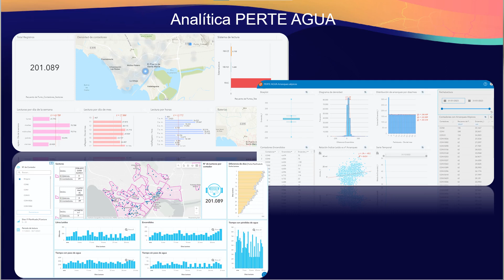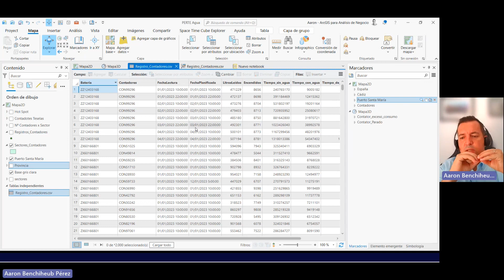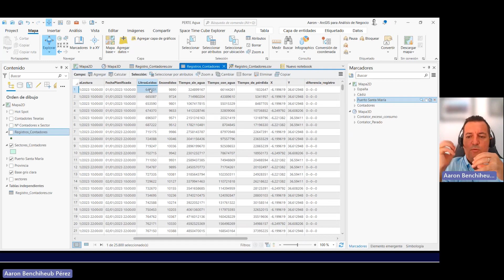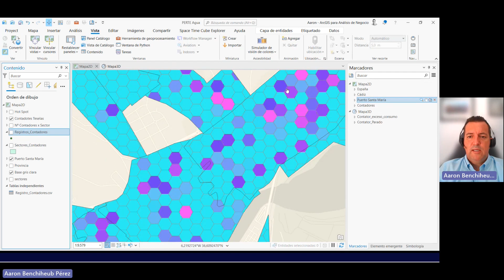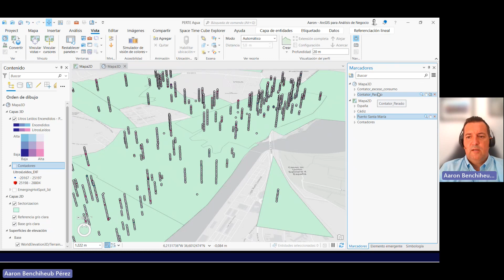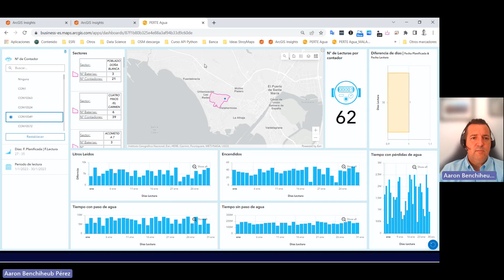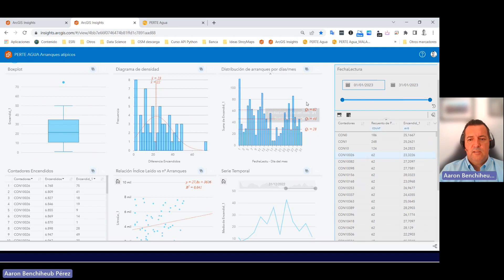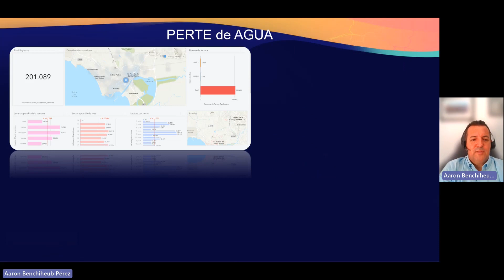Aprovecha los datos de telelectura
En esta sesión vamos a explorar cómo aprovechar los datos de telelectura concretamente los datos de lectura de contadores utilizando analítica geoespacial